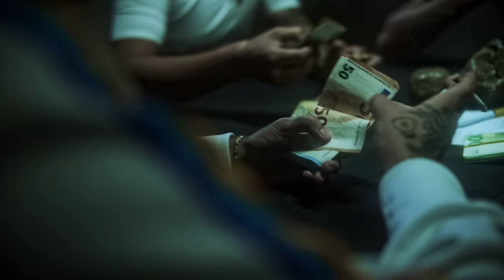167 Gang - Piazza Di Spaccio (Official Video) ft. Simba La Rue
Music video by 167 Gang performing Piazza Di Spaccio.